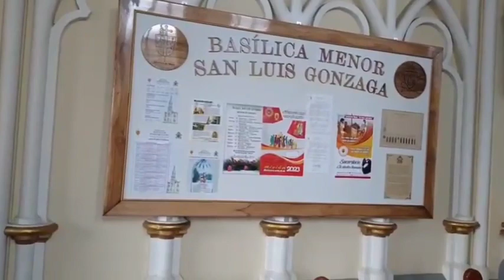Sevilla, ven y conoce Sevilla Valle municipio de progreso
visita Sevilla video de afilados jemay comunica